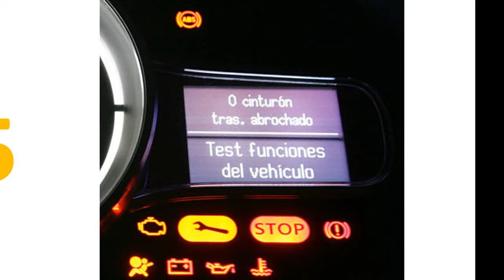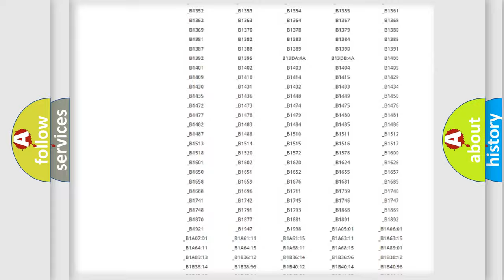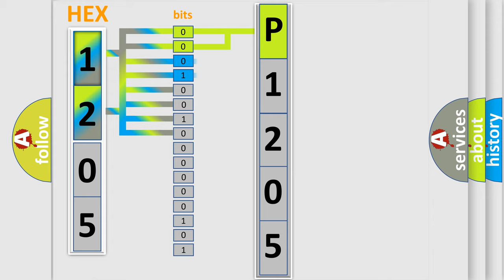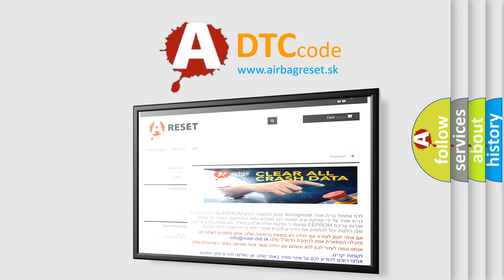DTC Jeep P1205 Short Explanation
Contents:
0:21 Basic DTC analysis according to OBD2 protocol standard.
1:48 Insight into programming
2:58 A diagnostically understandable description of the Diagnostic Trouble Code
3:05 Basic error definition

Make:
Jeep
Code:
P1205
Definition:
Cabin Equalization Mismatch Performance
Description:
Cause:
PROXY ALIGNMENT FOR THE RADIO or ETMRADIO or ETM